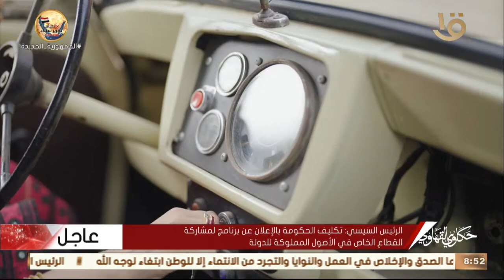حكاوي القهاوي | حكاية عم سيد “فنان برتبة ميكانيكي” .. الحلقة الكاملة 26-4-2022